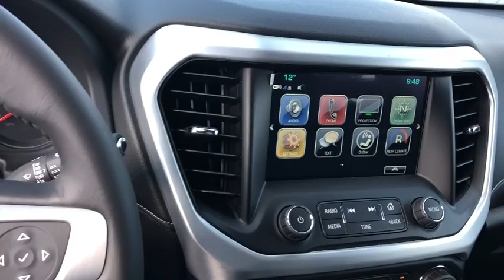2019 GMC Acadia Gurnee, Waukegan, Kenosha, Arlington Heights, Libertyville, IL G2202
Ebony Twilight Metallic [LISTING TYPE] 2019 GMC Acadia available in Gurnee, Illinois at Anthony Buick. Servicing the Waukegan, Kenosha, Arlington Heights, Libertyville, IL area.

 Find the perfect blend of space and functionality in the 2019 GMC Acadia. Its still ready to explore more open roads. Its a v6 Ebony Twilight Metallic SUV that offers drivers flexible cargo options. Drive to Anthony Buick GMC and test drive the 2019 GMC Acadia.